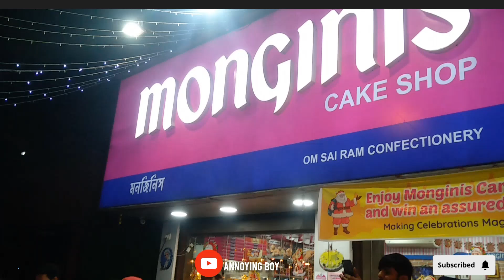Celebrating Junior's Birthday 🎂🥳 Vlog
It's About the b'day celebration of our junior brother Mrinal Roy Chowdhury. Bless him and pray for him 🤞